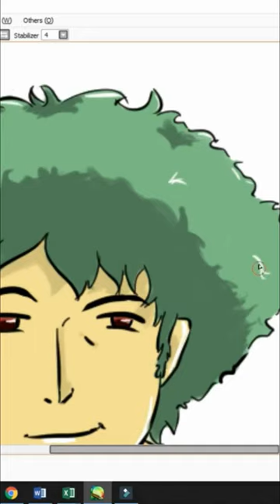How To Draw Cowboy Bebop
Short video of me drawing Spike Spiegel from anime "Cowboy Bebop".
Drawing is done on my Wacom Small pen tablet.